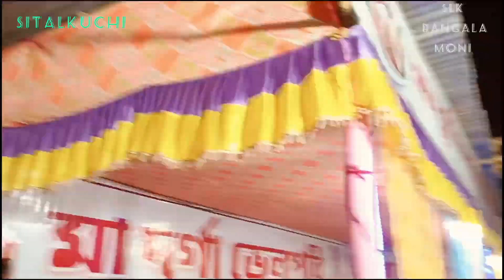রাবণকে আগুন দিয়ে জ্বালিয়ে দেওয়া হলো with fire